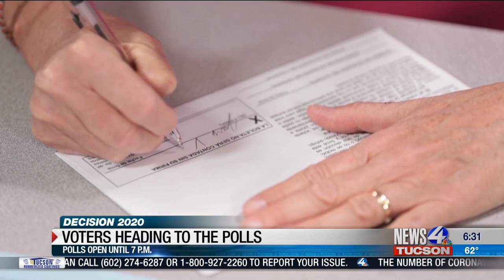Election Day is here: Southern Arizona residents head to the polls